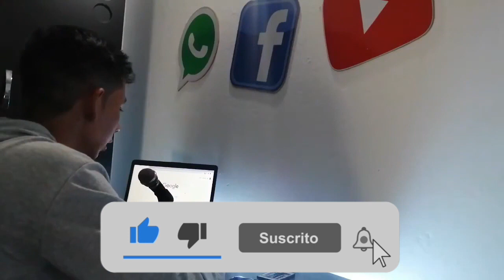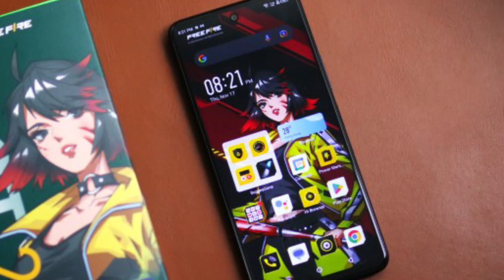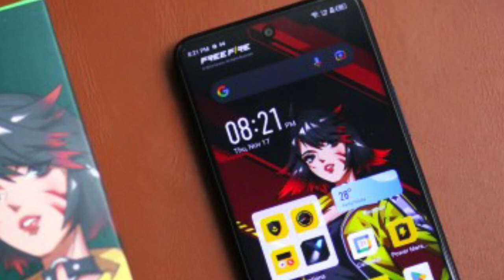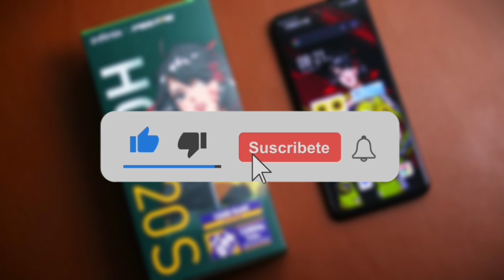INFINIX HOT 20S Destroza A XIAOMI ¿MEJOR CELULAR CALIDAD PRECIO?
El INFINIX HOT 20S es un celular por debajo de los 200 dólares, el cual es muy CALIDAD PRECIO, siendo capaz de competir con XIAOMI, REALME Y HASTA SAMSUNG!!